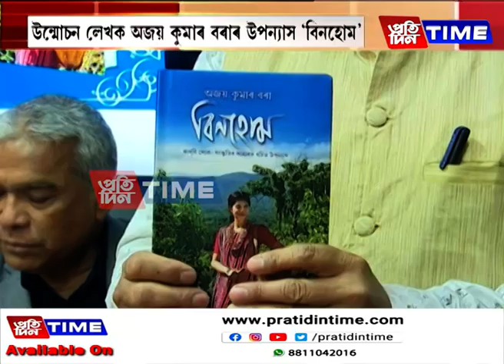উন্মোচন কৰা হ'ল লেখক অজয় কুমাৰ বৰাৰ উপন্যাস 'বিনহোম'।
উন্মোচন কৰা হ'ল লেখক অজয় কুমাৰ বৰাৰ উপন্যাস 'বিনহোম'। কাৰ্বি লোক-সংস্কৃতিৰ আধাৰত ৰচিত উপন্যাসখন। উপন্যাসখন উন্মোচন কৰে প্ৰখ্যাত ভাস্কৰ আৰু চিত্ৰশিল্পী বীৰেণ সিংহই।